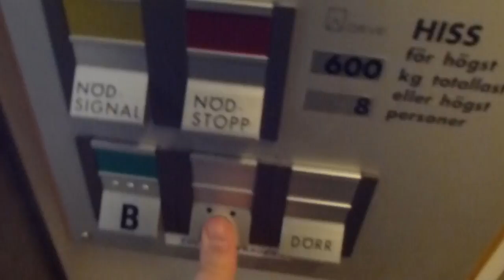DEVE Elevator @ Folktandvården, Saltsjöbaden Centrum